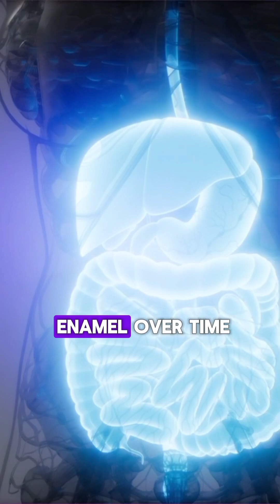The Acid Bath: Can it Dissolve Razor Blades?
The Acid Bath in human body. Can it Dissolve Razor Blades?